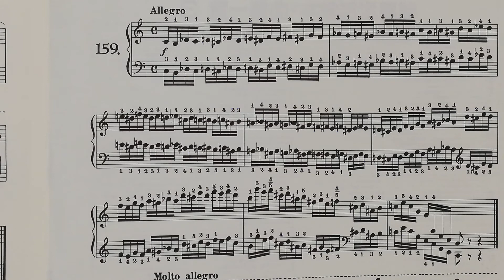ツェルニー８小節の練習曲Op. 821 159